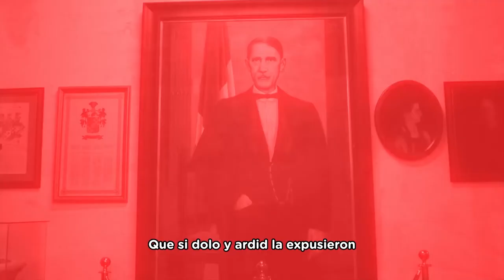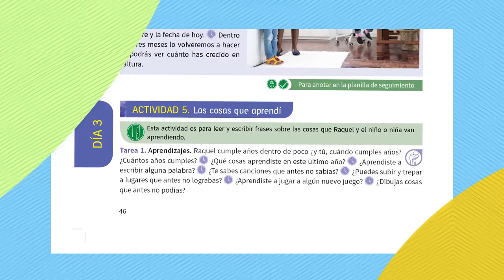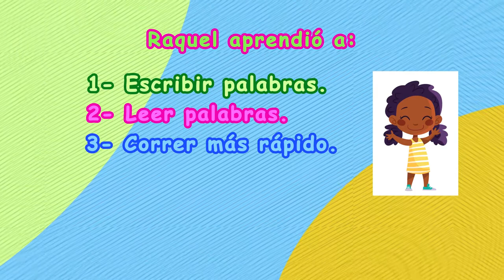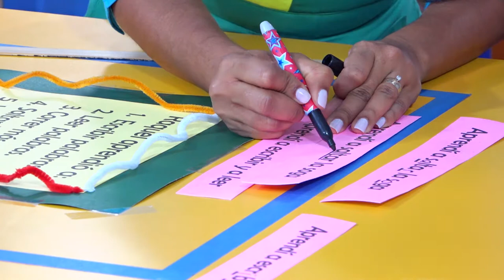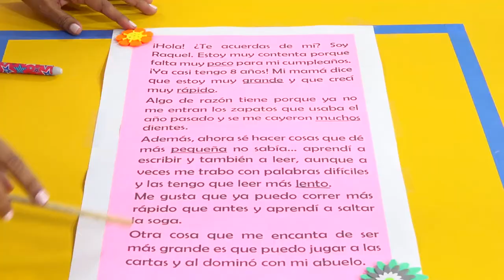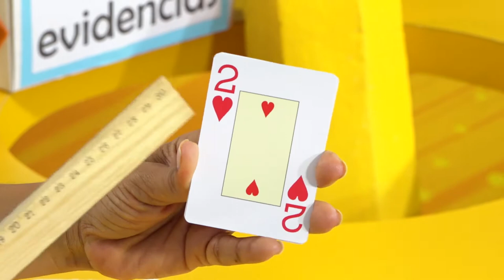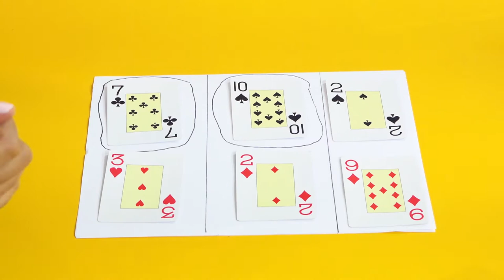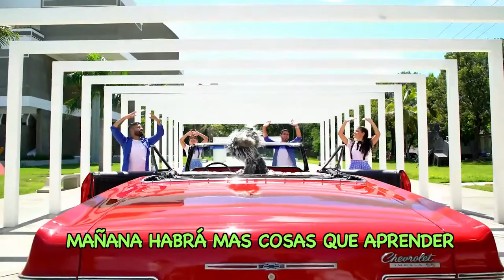PRE PRIMARIA -17/06/21-